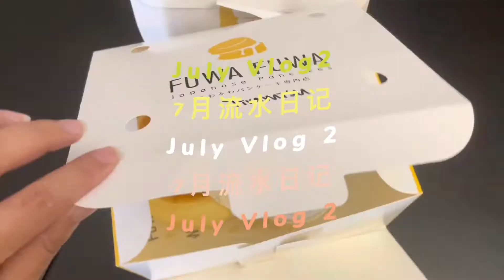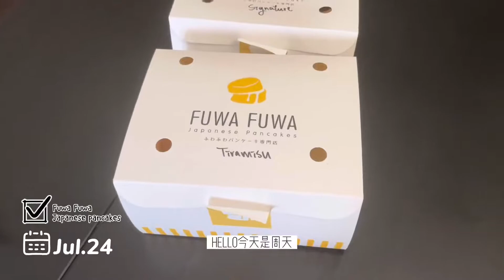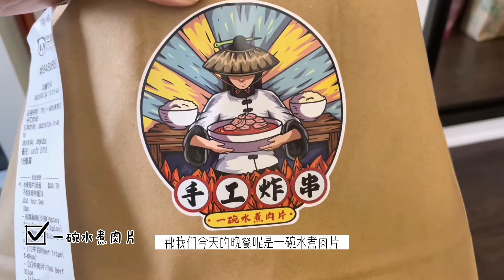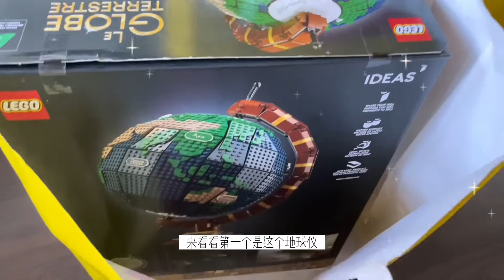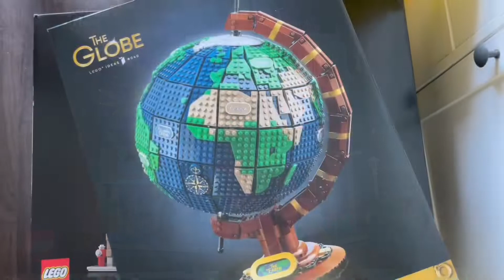【vlog43】试驾Pontoon初体验｜舒芙蕾FuwaFuwa+一碗水煮肉片+高丽参鸡汤｜多伦多日常vlog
🌟Other Info其他信息🌟
Equipment : iphone12 Pro
Stabilizer : DJI OM4
Filter App: 美图秀秀
Editior ：Capcut
             Blind Memories-Cheel
             Ceremonial Library-Asher Fulero
             Busy City-TrackTribe